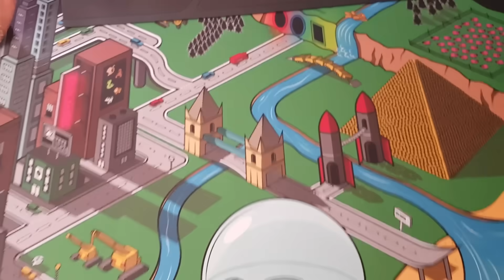Engineering a city BELOW SEA LEVEL in Cities Skylines!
Engitopia returns, and this time we build a city below the sea level in Cities Skylines to try and create a larger and more diverse city!

LINKS!